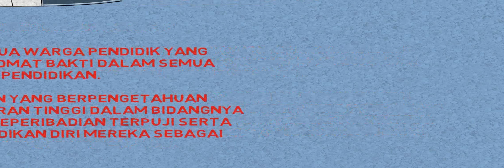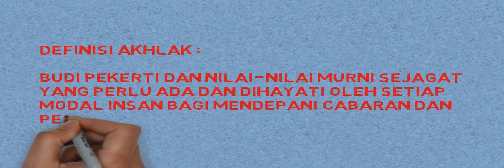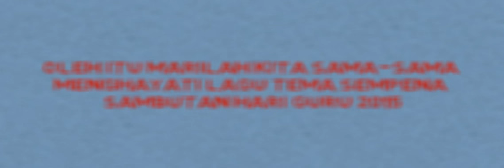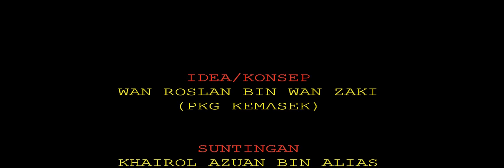Montaj Hari Guru Daerah Kemaman 2015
Video Persembahan Montaj sempena Sambutan Hari Guru Peringkat Daerah Kemaman 2015 pada 25/5/2015 di Dewan Cancelor TATIUC, Telok Kalong, Kemaman.